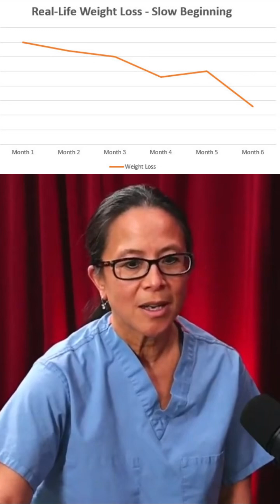Pharma Won’t Tell You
Weight loss medications are often misunderstood.

What many people don’t realize is that the weight loss happens over months — even years, and a significant portion can come from muscle loss, not just fat.

Without proper nutrition and strength training, losing weight may come at the cost of energy, strength, and long-term health.

Weight loss isn’t just about eating less — it’s about protecting what keeps you strong.